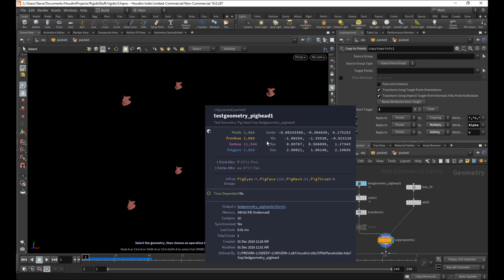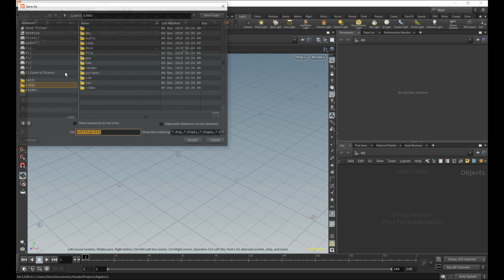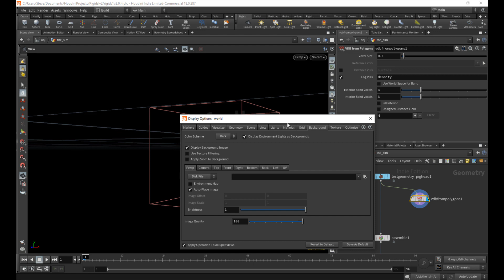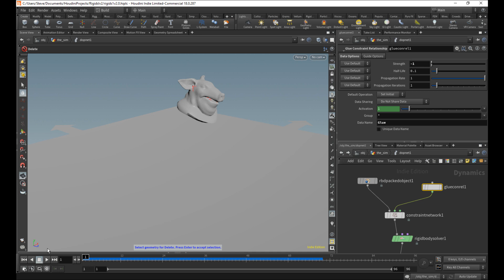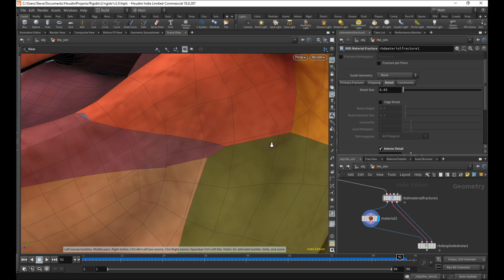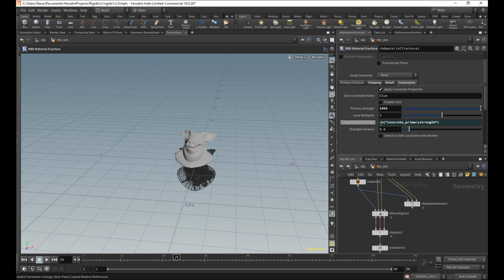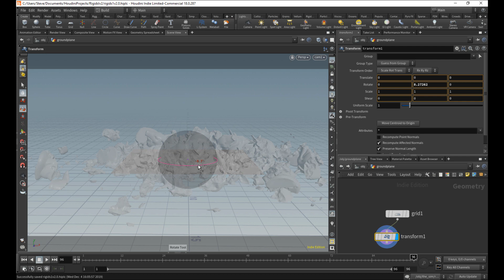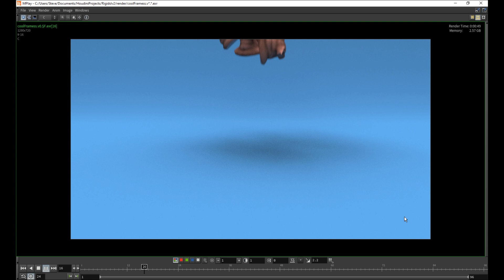Applied Houdini Rigids I version 2.0 - Fundamentals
Learn more about using Houdini for VFX with Applied Houdini

Welcome back to Applied Houdini for Rigids I v2! In this lesson we're going to talk about really understanding how Rigid Body Dynamics work, and how they are represented in Houdini. We'll start with the foundations of packed instancing, transformations, and fracturing, cover constraints and important dynamics properties, and work up to using Houdini's RBD toolset to tackle more complex setups faster than ever before. As usual, the goal is for you to understand how and why things work the way they do so that you can further customize and problem solve on your own. By the end we'll even render it so it looks kind of nice!

Applied Houdini is a production quality oriented series created by Steven Knipping, currently a Senior Rigid Body Destruction / FX Technical Director at Lucasfilm's Industrial Light & Magic (Star Wars: Rise of Skywalker, Star Wars: The Last Jedi, Aquaman, Star Wars: Rogue One). Benefit from production proven workflows while also getting an in depth explanation of why things works they way they do. Best of all - each video is crammed with actual information and footnotes instead of gratuitous talking and dead space.